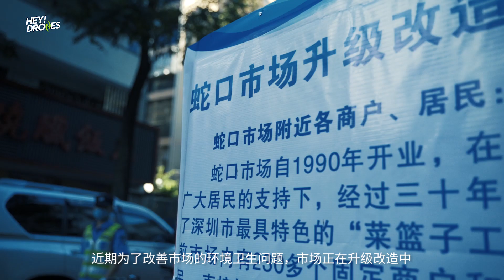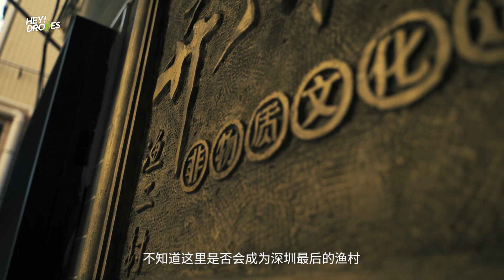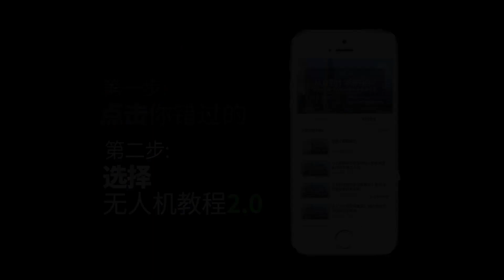人文街拍视频经验分享：发现平凡生活之美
有人说，一个城市的老街道和市场就是城市岁月的缩影。而蛇口，可以说是深圳这个国际化大都市的“历史源头”。本期哔哔姐就带大家逛逛这个满满“烟火气”的老街区，看看富有人文气息的街市，可以拍些什么吧！